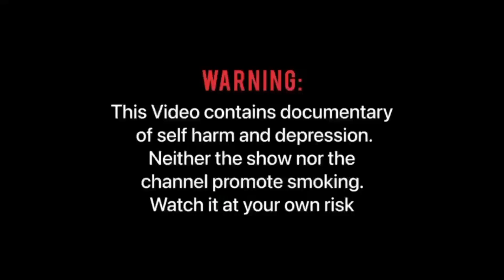story of gaanja boy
This is the sad story of a boy who love gaanja and his last interview